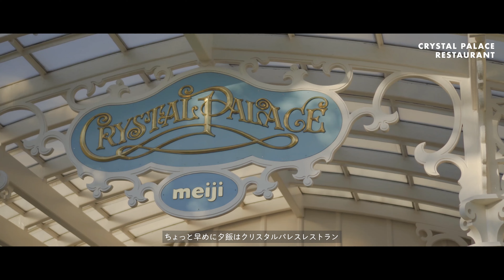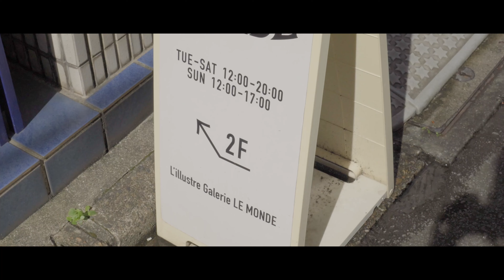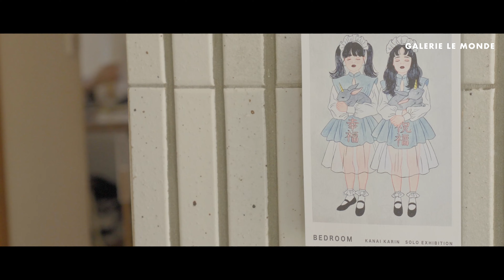【VLOG】最近のおでかけvlog♡恵比寿｜原宿｜動物園｜遊園地｜カフェ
ここ1,2ヶ月に行ったおでかけのvlog

キデイランドでEtoile et Griotteとサンリオコラボグッズ発売中♡

Etoile et Griotte(エトワール エ グリオット)